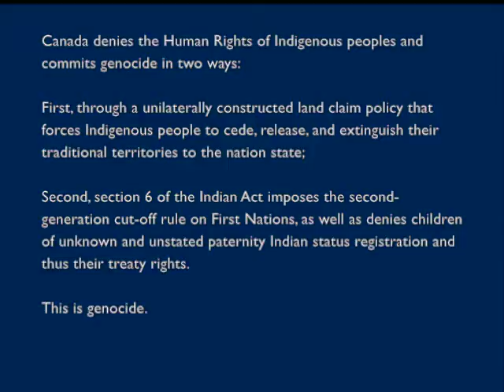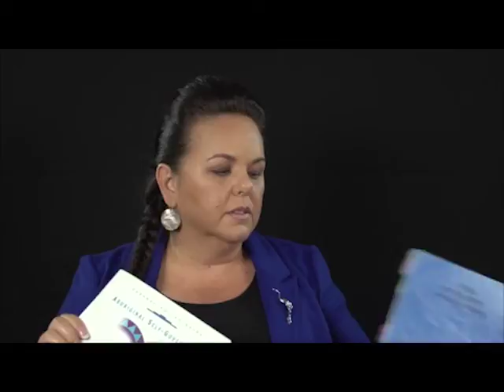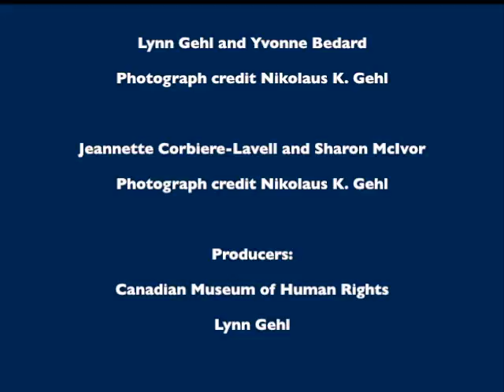Canadian Museum of Human Rights re Lynn Gehl Part 3 of 4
This video is part 3 of 4 where the Canadian Museum of Human Rights interviews Lynn Gehl about her section 15 Charter of Rights and Freedoms court challenge regarding the continued sex-discrimination in the Indian Act on the particular matter of Indian Affairs' unstated paternity policy, and the relationship between Indian status registration and treaty rights.

27 minutes and 14 seconds